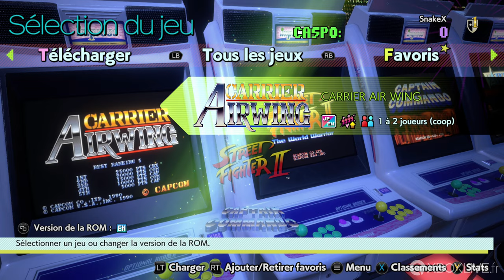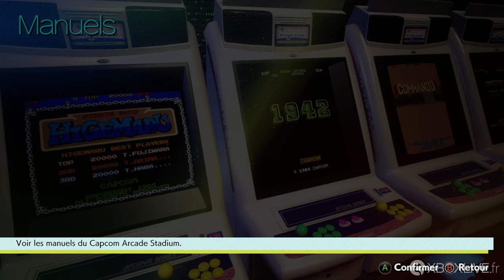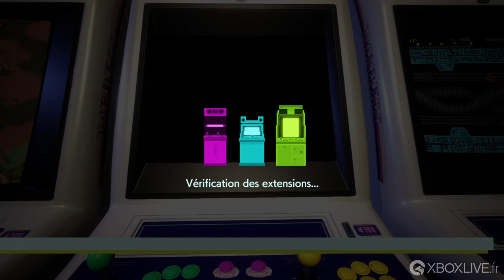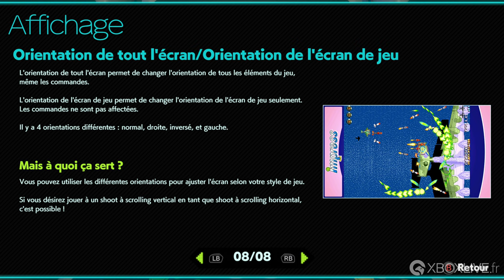GAMEPLAY Xbox Series X - Capcom Arcade Stadium | Présentation et Gameplay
Redécouvrez les titres cultes de Capcom !
1943 -The Battle of Midway est offert gratuitement en téléchargement !

Jeux de tir, de combat, d'action : cette incroyable collection rassemble tous vos genres préférés ! Capcom Arcade Stadium vous plonge dans la nostalgie des bornes d'arcade tout en apportant à ces jeux de nouvelles fonctionnalités incroyables !

Un voyage dans le passé
Depuis la modélisation 3D des bornes jusqu'aux filtres rétro de lignes de balayage, vous avez tout ce qu'il faut pour recréer l'ambiance d'une salle d'arcade. Les différentes options de personnalisation vous permettent ainsi de donner vie à votre vision et de revivre l'enchantement de cette époque.

De nouvelles façons de jouer
Grâce aux options de retour en arrière, d'ajustement de la vitesse, de sauvegarde et de chargement, vos jeux préférés font peau neuve !
Des classements en ligne seront associés à tous les titres et vous pourrez ainsi vous comparer à des joueurs du monde entier.
Capcom Arcade Stadium est un savant mélange de jeux rétro et de fonctionnalités modernes qui renouvelle les titres cultes de Capcom !

Inclus
1943 - The Battle of Midway
Nombre de joueurs : 1 à 2, coop
Genre : Shoot'em up
Langues : japonais et anglais
Remarque : le nombre de joueurs varie selon le jeu. Les modes multijoueurs sont uniquement disponibles en local.